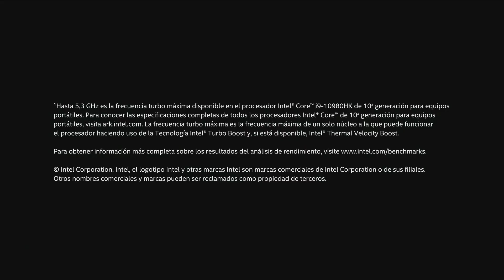S2V Esports AC VS Movistar Riders AC | Jornada 12 | NEXO | Circuito Tormenta | League of Legends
Disfruta cada jornada de los mejores equipos del amateur español en el Nexo, la competición del Circuito Tormenta de League of Legends en España.